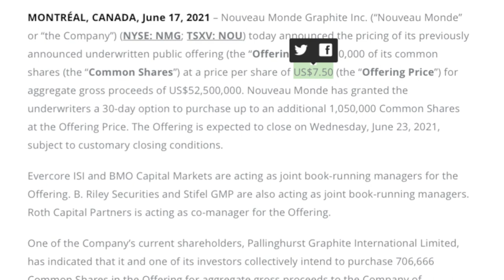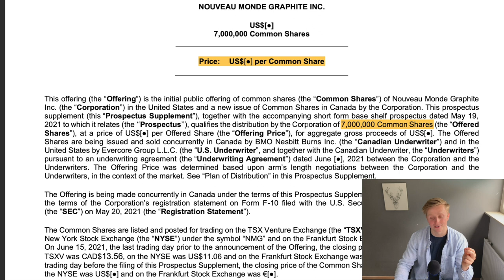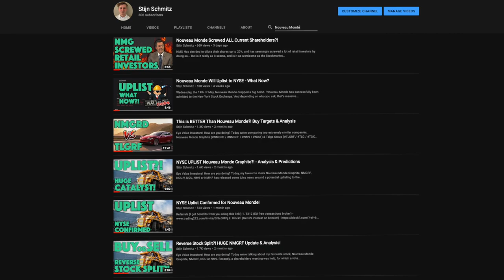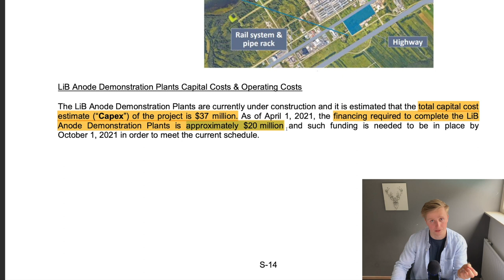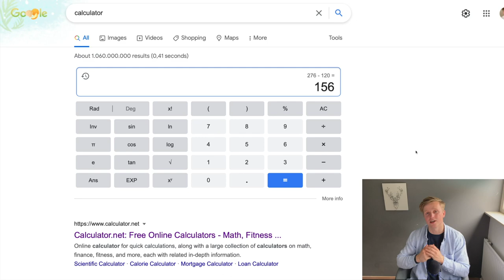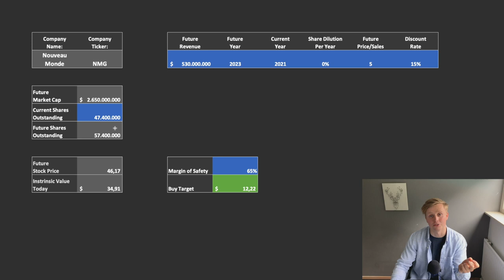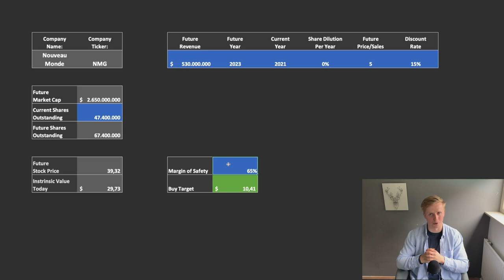NMG: Watch This Before June 23rd - Deep Digging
The last week for Nouveau Monde Graphite was filled with Dilution, panic selling and overall bad times. And to counter all those bad vibes... in this video, we’re digging DEEP into the draft shelf prospectus.

We'll be going through most of the info we now know, we're try to see if NMG will dilute further in the future... and we'll take a look at my buy targets & price predictions, even with HEAVY dilution!

00:00​ - Intro
00:34​ - Deep Digging: Preliminary Prospectus Supplement
03:17​ - Will NMG Dilute Further?!
05:14​ - Price Predictions & Buy Targets Post Dilution
06:51​ - Outro